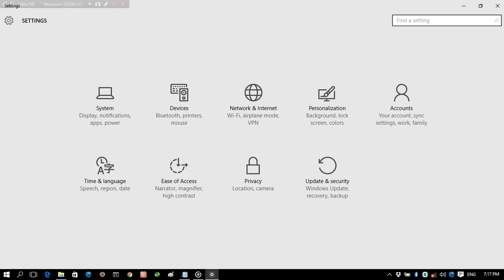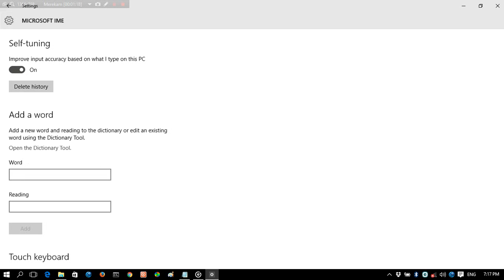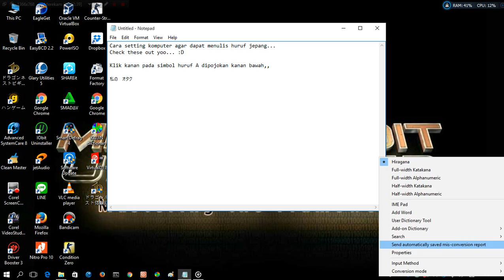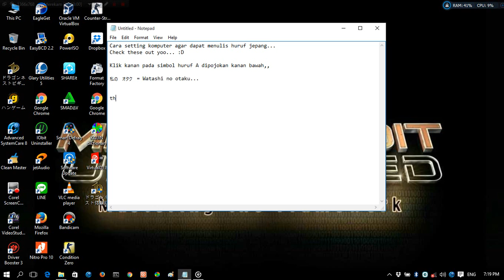Cara Menulis Hurus Jepang di Windows 10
Cara setting komputer agar bisa menulis huruf jepang (hiragana / katana)